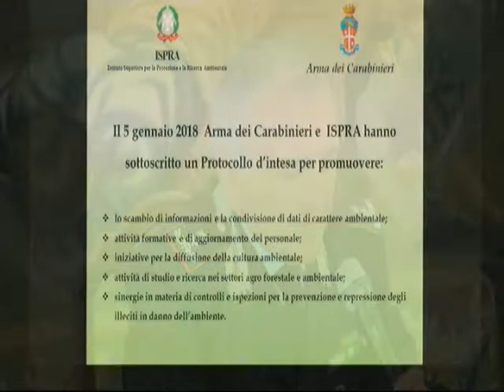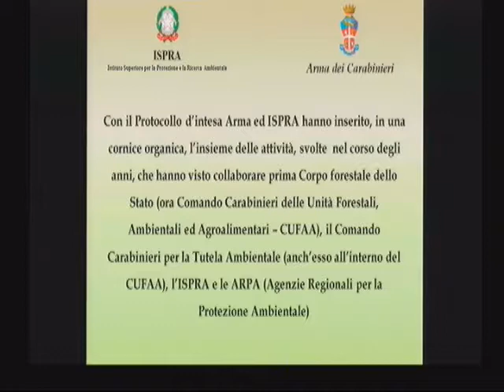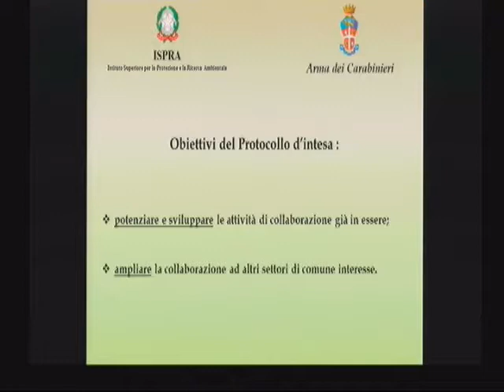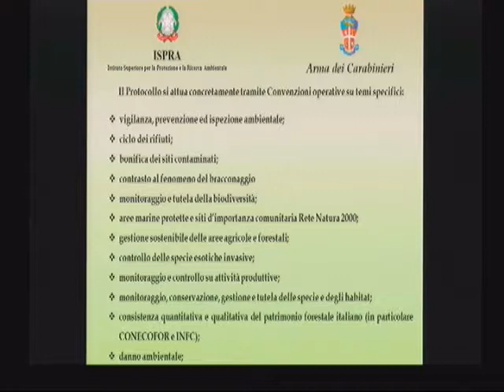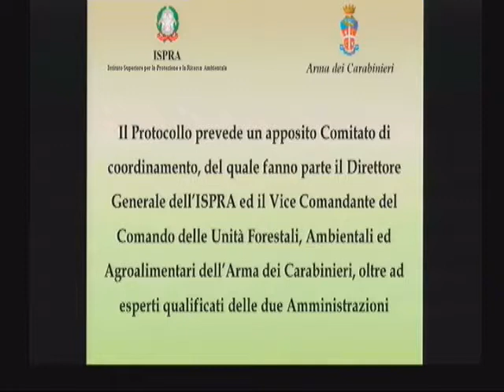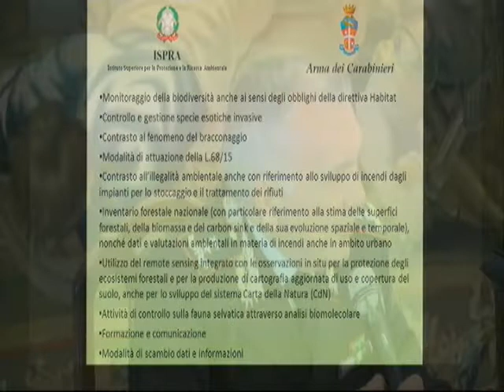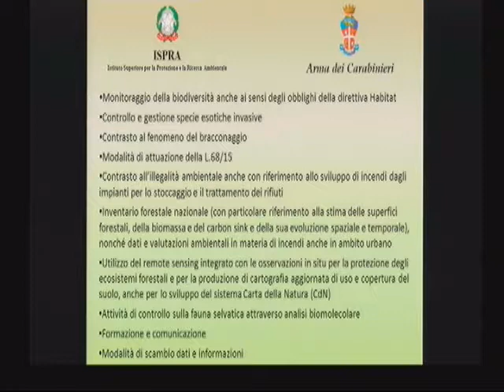Davide De Laurentis (Vice Comandante CUFAA)